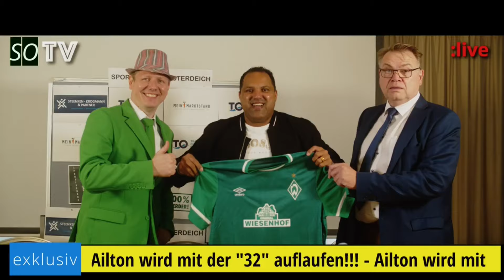⚽ Werder Bremen – Formcheck – Teil 1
Moin bei Lebenslang-A1!!! Dem Werder Bremen - Fantalk mit Skup & Sepp.

- aktuelle Lage bei Werder
 - Interview mit Torben
- sportliche Entwicklung
- Transfermarktbewertung

🔗 Links
- auf unserer Homepage im Blogbeitrag